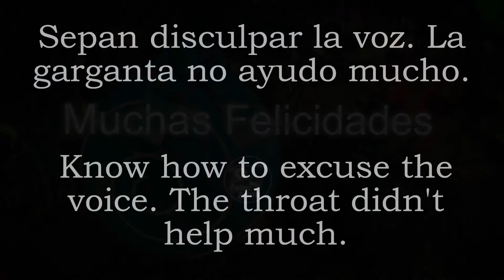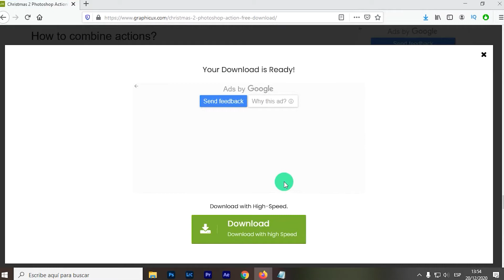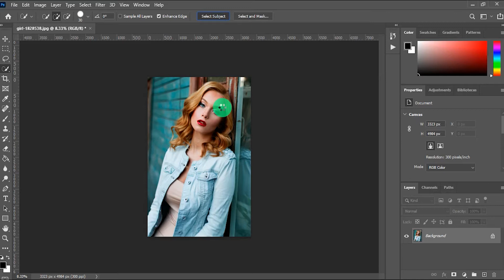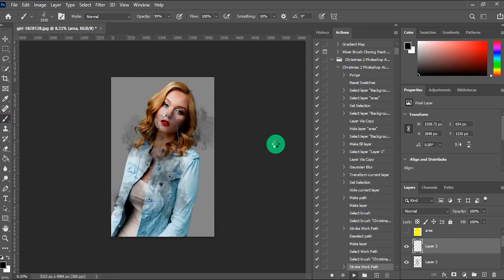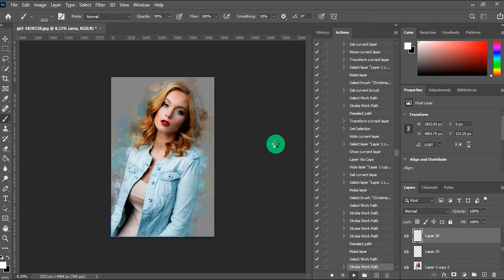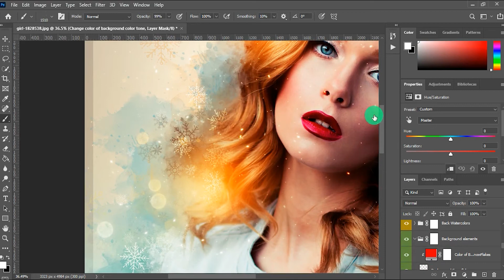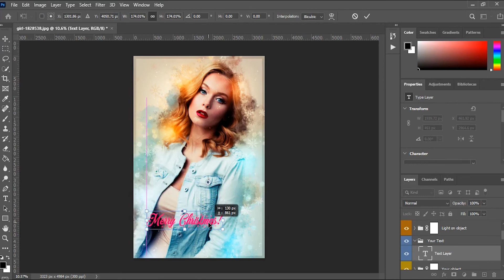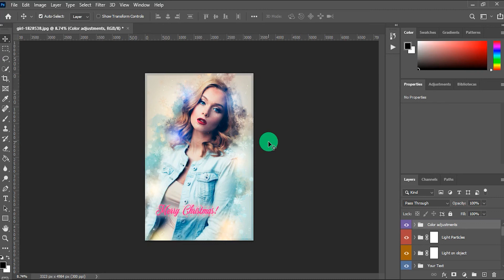Como hacer Efecto NAVIDAD en PHOTOSHOP - Como usar Photoshop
Hola como están? Espero que super bien!
En este especial de Navidad, les traigo una acción con la que podrán crear unas muy buenas fotografías con temática navideña.
Más abajo encontraran los links.

00:00 - Intro
00:10 - Disculpas
00:12 - Presentación Video
00:41 - Descarga Acción
02:00 - Primeros Preparativos
03:25 - Importar Acción (atn)
04:00 - Importar Pinceles
04:29 - Play Acción - Speed Edit
05:45 - Personalizar Resultado

Saludos.